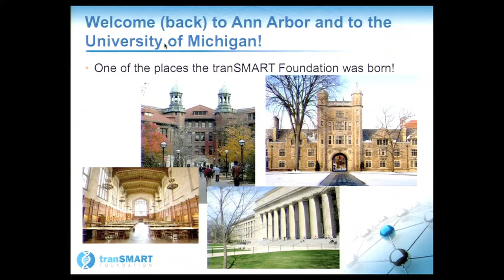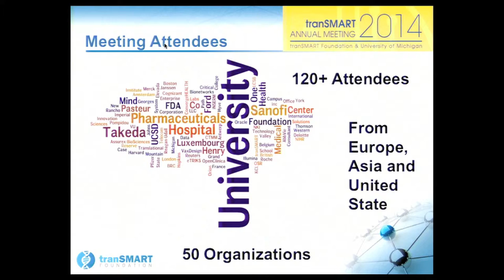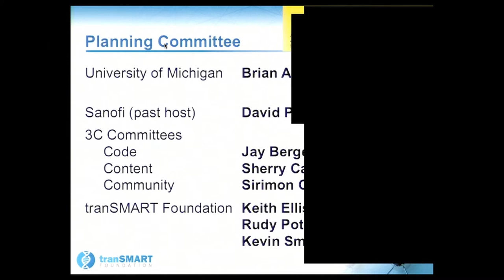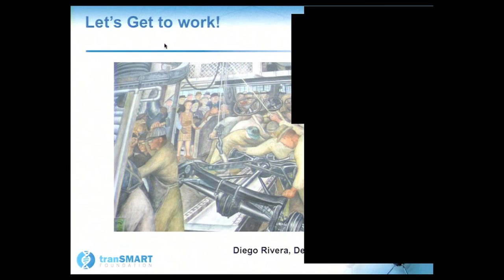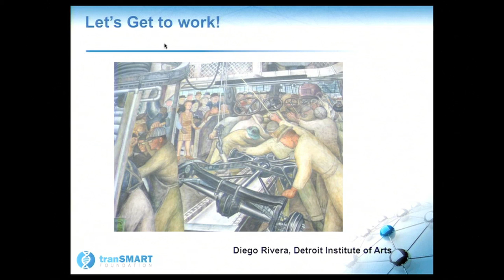2014AM #1: Athey Welcome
Welcome by Brian Athey of the University of Michigan